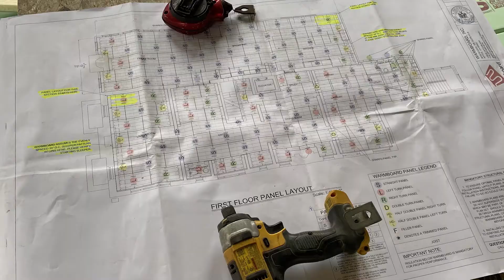Panel Installation, Long Island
Chris does a quick visit to a job site in Roslyn to check in on the progress of the Warmboard-S panel installation. This home will eventually utilize our Warmboard Comfort System to heat this 6500+/sf house.